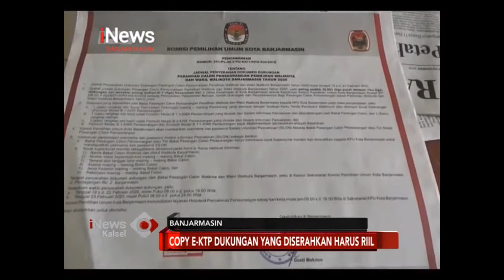PENYERAHAN SYARAT DUKUNGAN PERSEORANGAN DIMAJUKAN